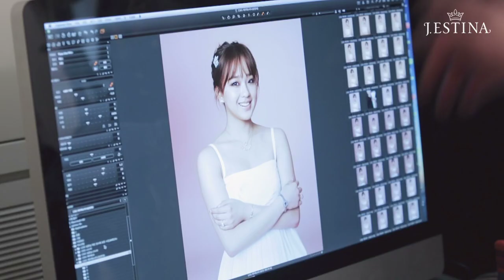J.ESTINA 2013 SPRING LADY LADY LADY YEON JAE SON(손연재) MAKING FILM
손연재 선수와 함께 한 J.ESTINA 2013 SPRING 화보 메이킹 필름입니다.